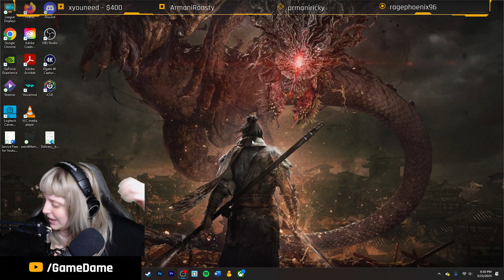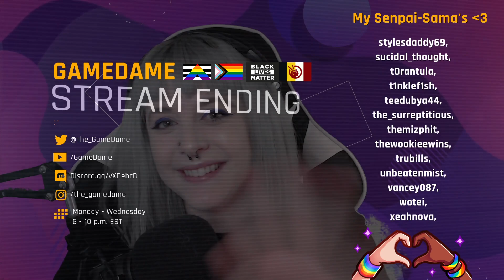THE MASK OF THE LUNAR ECLIPSE! | Fatal Frame: Mask of the Lunar Eclipse #4 Final (Twitch VOD)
COME AND GET SOME GHOST LADY!